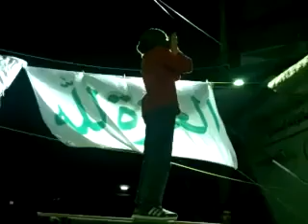دعاء مؤثر جدآ من أحد أطفال حي برزه في دمشق 8-5-2012.mp4